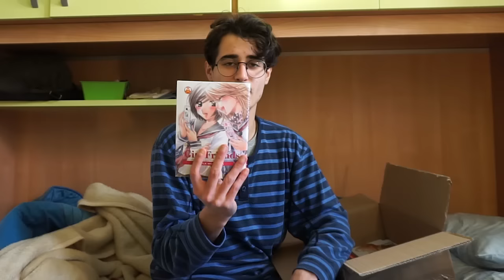La MAGIC PRESS mi ha inviato i fumetti | UNBOXING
▼▽QUA SOTTO TROVI TANTE COSE BELLE▽▼
La magic press mi ha contattato per recensire dei loro volumi, nel mentre godetevi l'unboxing
--Acquista le serie dal sito della Magic Press--